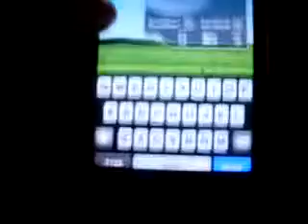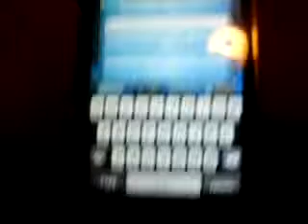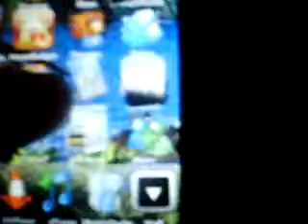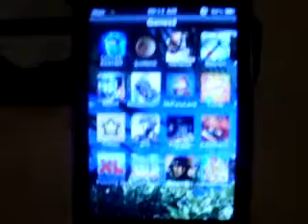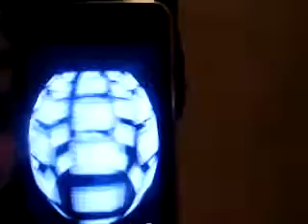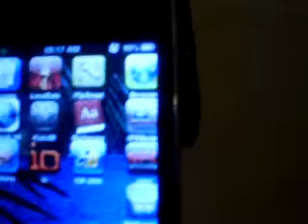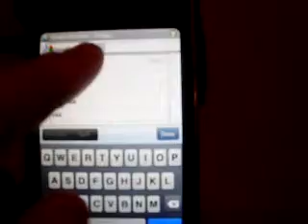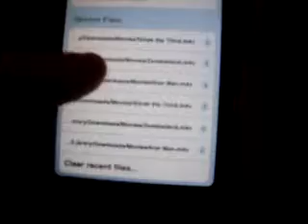iPod Touch TRICKED OUT OLD SCHOOL MUST SEE VIDEO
THIS VIDEO IS A MUST SEE FOR ANY iPod or iPhone LOVER PLEASE COMMENT.
This is my ipod 32gb 3g loaded with apps and mods.